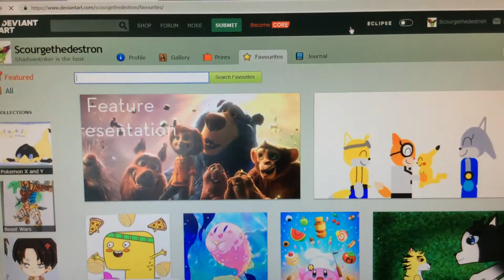This is how you switch from DA Eclipse to old DA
Because some people don't know what to do to go back in the old DA so I need to demonstrate. Sorry,I did'nt want to talk.